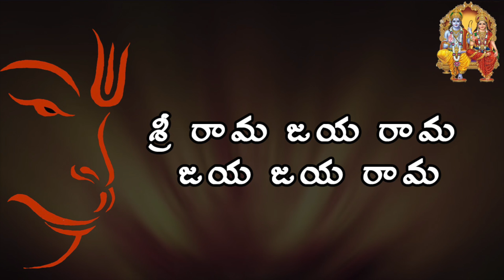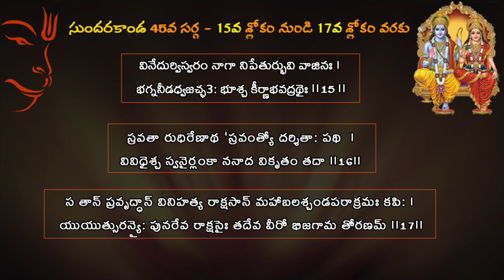సుందరకాండ -45వ సర్గ -1వ శ్లోకం నుండి 17వ శ్లోకం వరకు | Sundarakanda-45nd Sarga-1st to 17th Slokam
Sri Tiruppavai Kokila Manjula Sree, Founder of Sree Seva Foundation - (A Spiritual & Non-Profit Organization). We conduct public talks about  Indian shastras & inspirational subjects, Yoga  Classes, Spoken Sanskrit classes & in GoSeva.